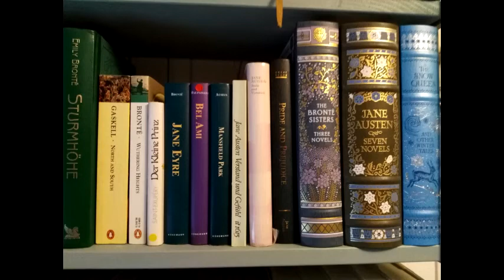Grusel Leseliste Oktober 2019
Meine Leseliste für den Oktober besteht aus folgenden Büchern:

- Der 13. Stuhl
- Alles, nichts und ganz viel dazwischen
- Stalking Jack the Ripper
- The Diviners B2
- Saeculum
- Straßen Symphonie